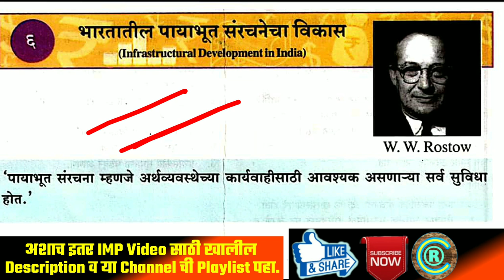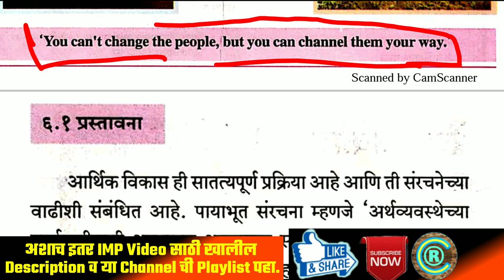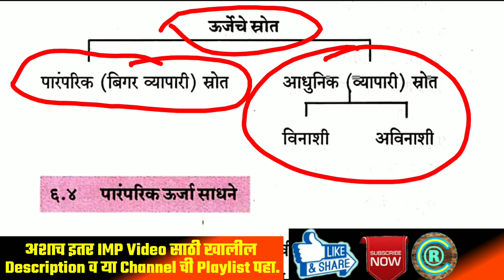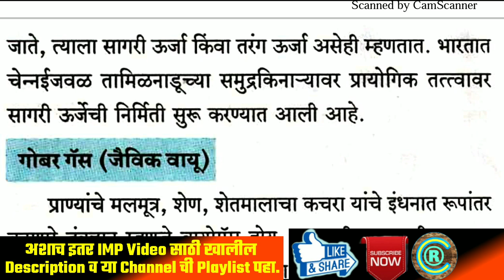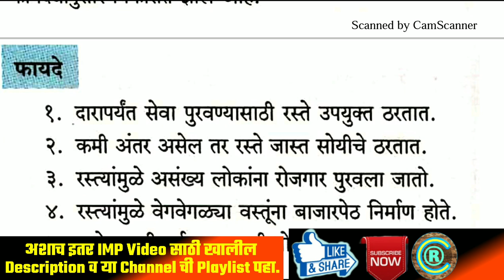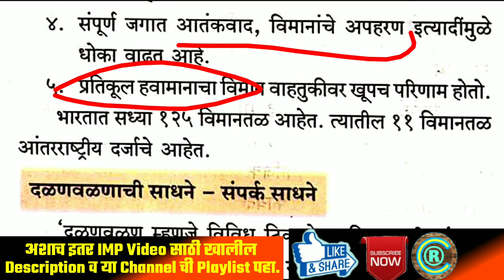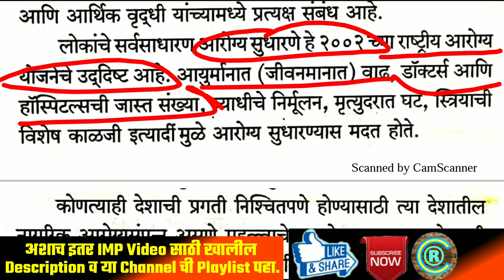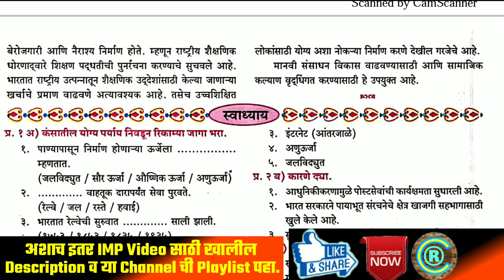पायाभूत संरचनेचा विकास | STI MPSC | INFRASTRUCTURAL DEVELOPMENT OF INDIA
🔘अर्थशास्र व्हिडिओ लेक्चर सिरीज By STI RCP

🎯MPSC/Combined/सरळसेवा परीक्षांसाठी🎯